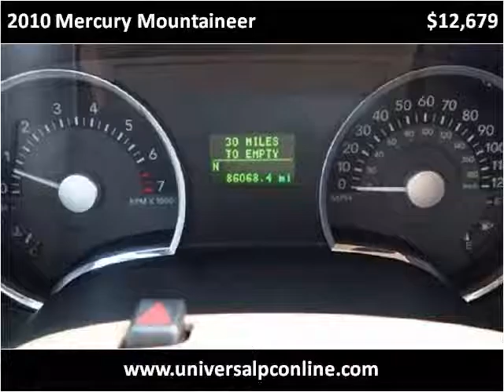2010 Mercury Mountaineer Used Cars Plant City FL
This 2010 Mercury Mountaineer is available from Universal Auto Sales.